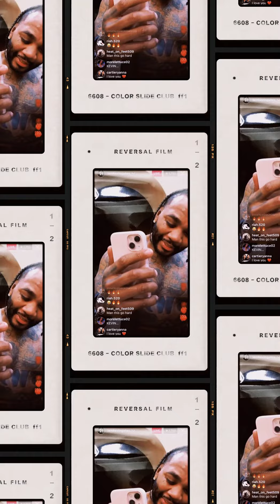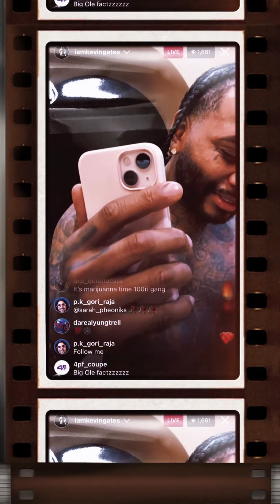kevin gates - 100 gang unreleased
song not out

like and sub if u want